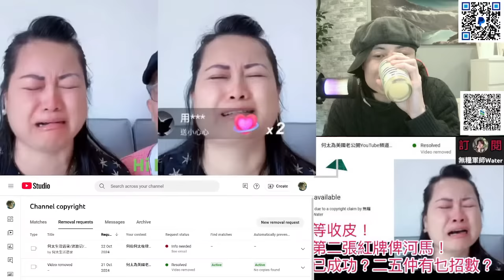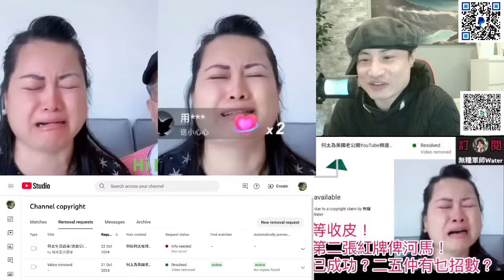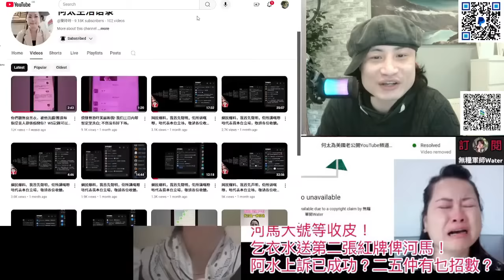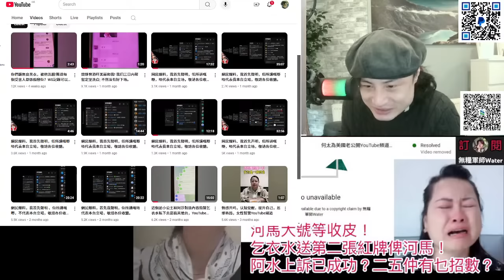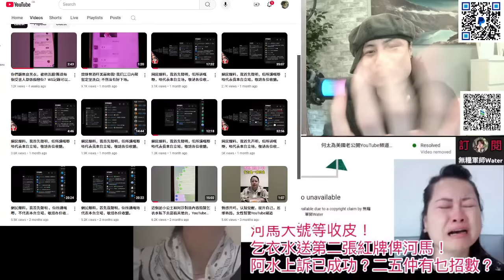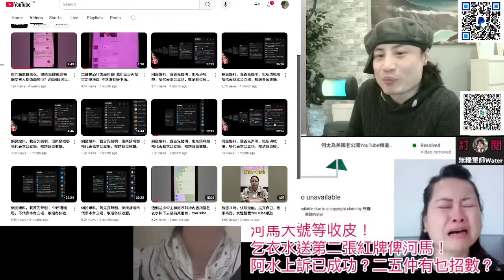河馬大號等收皮！乞衣水送第二張紅牌俾河馬！阿水上訴已成功？以後唔可以再舉報阿水版權？二五仲有乜招數？｜直播精華28/10/24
河馬滅阿水？收第二張紅牌！網民發起集體投訴支持阿水！夠做埋嚟！冇盈利開新頻道都要同你玩
河馬我收唔到你皮唔姓丁！律師團隊代表本人向屯門警區第4隊因何太恐嚇剪我JJ及發佈JJ照片聲稱係本人提交資料
河馬前奶奶蔡媽媽喺元朗大榮華酒樓數臭河馬？直播默認係華嫂！肥鵝擺翁靜晶上枱，再用河馬YT反擊阿水！乞討向5仔女收60萬
河馬直播被Cut鐘收紅牌！肥鵝假冒河馬自導自演！未夠二千蚊立唔到案告我詐騙
河馬直播：又抄作無國界醫生R課金！而家縮水捐課金10%！我有防美麗Set咗唔可以Del我啲嘢！人哋鍾意課我吹吖！我老豆係神醫因車禍過身又認親認戚
河馬直播又出嚟扮喊R課金：再反口唔捐錢！黑粉走去害無國界醫生！又屈我利用慈善機構呃課金
甄妮督促記得要追河馬捐款！無國界醫生沒有授權籌款！河馬話今日返香港報警又係大話
網民再掀舉報潮！河馬開通盈利後出現退訂潮！十蚊母子喺酒店門口等河馬？
河馬YT已開盈利！喺兆康出現？肥鵝想埋邵子風堆搞分化？陳恵敏千金數臭美麗！河馬有新YT帳號！河馬大鬧乞衣水可以搵律師團隊欺壓我哋，我都可以用張嘴對抗律師！繼續鬼打鬼放錄音
河馬直播：收到恐嚇信等我出唔到鏡，聽日報警！乞衣水律師信係假！有冇粉絲寶寶課金比佢？
河馬涉嫌犯詐騙罪？用無國界醫生名義叫人課金！首次盈利直播收631課金｜已有市民去信房署！肥鵝小羅一有課金就多謝
劉定堅涉犯法？疑假冒警方錄音：電話可以隨便公開！好多警察跟蹤河馬？披露訊息使河馬提高警覺！阻礙警方調查｜7頭堅一齊返香港｜劉扮報警受理！電子報案只接受香港事故
周生Phone in：唔想大家因為劉定堅針對我太太｜河馬二五：已起底霸氣哥！要求幫劉洗白！繼續鬼打鬼，肥鵝、阿Dee再公開錄音
揭肥鵝恐怖過河馬一百倍！如何操控河馬！肥鵝上完網台扮慘後又自爆叫河馬退房！二五上網台推卸責任，數臭阿水
河馬二五城市論壇阿叔阿門以為聲大夾惡就係道理？以為個台係自己？Reset部機乜嘢紀錄都？不停上網台洗白，無反駁美麗變信美麗講嘅嘢｜河馬直播現場疑出現二五？
河馬直播爆二五大鑊：6個二五諗住夾八十萬搵律師搞無良乞衣！律師去英國帶乞衣返香港受審？無人可以控制我
肥鵝親口承認幫河馬錄音流出！仲上埋深圳？金主兩萬蚊資助河馬住酒店？金主同肥鵝爭寵爆大鑊？河馬扮同二五反面唔肯播語音？使乜要播夠一個鐘？成日睇電話
河馬前金主與肥鵝隔空罵戰｜前金主再爆料｜肥鵝拍卡上咗河馬酒店中途這劇本所以唔落播？
小雪發多篇長文反擊河馬｜千字文向國安投訴河馬！不停讚藍衣女！掛住陽江人夫觸景傷情不停播黎明啲歌？
河馬公園直播扯貓尾：藍衫女社會地位好高！我唔識佢，多謝晒佢，佢好人嚟！又消費無良干C
霸氣哥河馬精彩片段｜河馬轉數快電話及何伯電話已停，藍衫女點樣同河馬聯絡？
派出所戰地記者Phone in爆料：河馬南湖派出所VIP ！霸氣哥去酒店探河馬仲送埋西瓜：河馬唔好龜縮匿喺酒店｜大山婆被評為失德主播